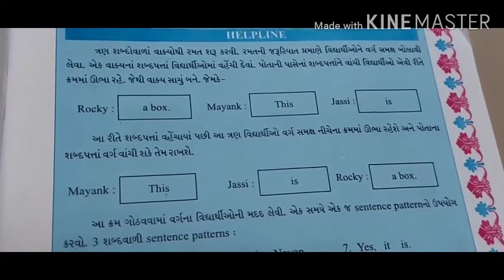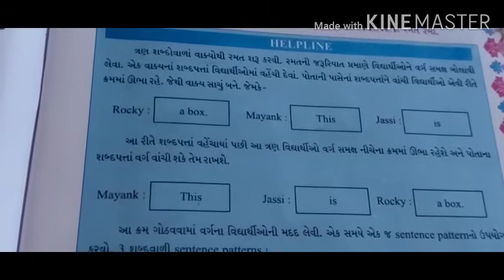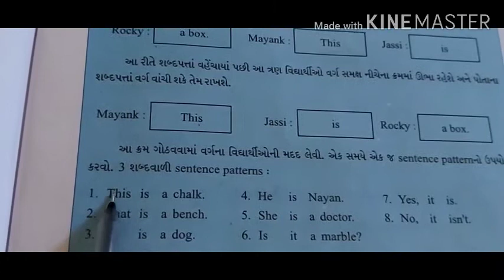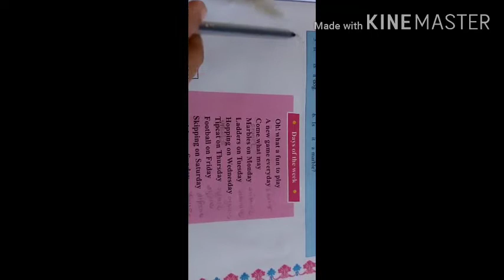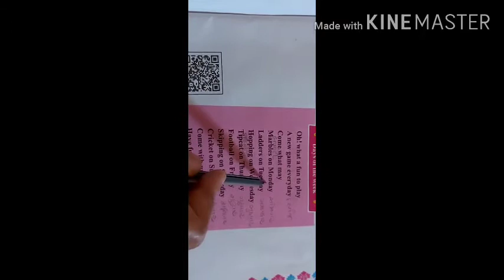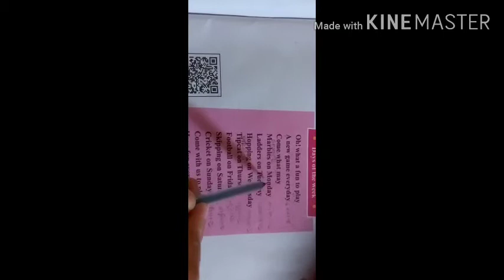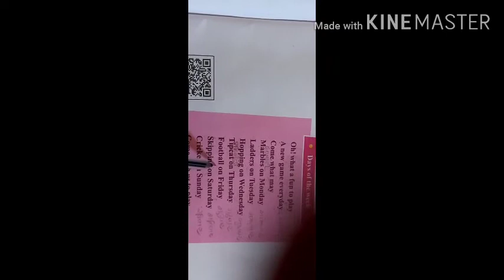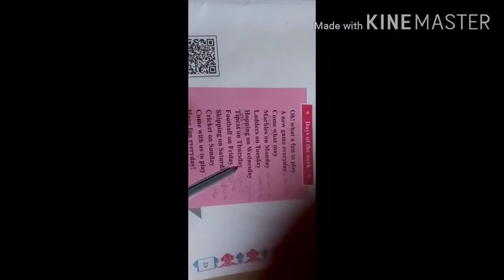STANDARD 5 ENGLISH CHAPTER 5 (PART 2)